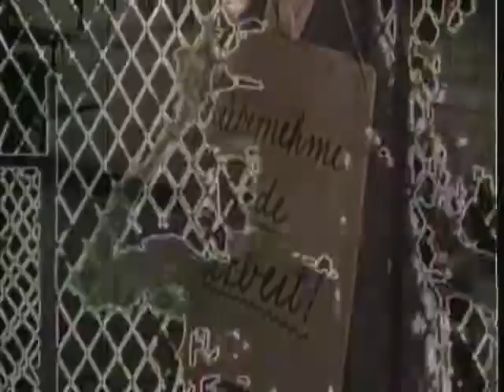Ministry - The Land of Rape and Honey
music video for the song The Land of Rape and Honey by Ministry, from the 1988 album The Land Of Rape And Honey.